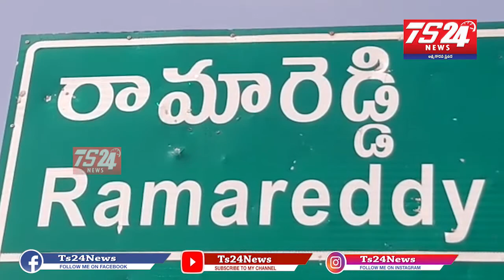కామారెడ్డి జిల్లా రామారెడ్డి మండలంలోని ప్రభుత్వ జూనియర్ కళాశాలలో 70వ రాజ్యాంగ దినోత్సవం